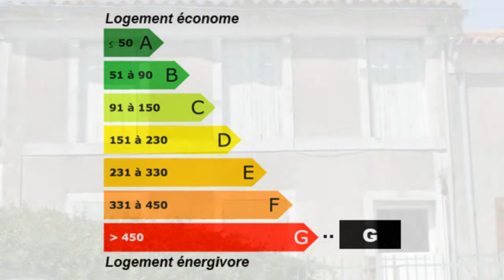CENTRE TONNAY CHARENTE maison, à rénover centre ville j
Pour plus de détails sur ce bien ___________________________________________________________________________________________TONNAY_Immobilier France Achat / Vente Maison CENTRE TONNAY CHARENTE Rénover ancienne Jardin Dépendances Clôturé Maison Surface habitable 100m² - Chambres 3 - Cuisine 1 - Salle de séjour 1 - la superficie des terres 400m² - Salle de douche 1 - les niveaux 2 - T4 - DPE 451 - Emissions de GES 72 000,00 € Maison Standard Charente-Maritime Poitou-Charentes 17430

Centre ville de Tonnay charente , maison d'habitation à réhabiliter comprenant un premier batiment sur rue avec pièces de vie en rez de chaussée, trois chambres à l'étage, autre batiment sur l'arrière, le tout sur un terrain clos de 400m².. Pour plus de détails, cliquez Retrouvez nous sur facebook Retrouvez nous sur twitter